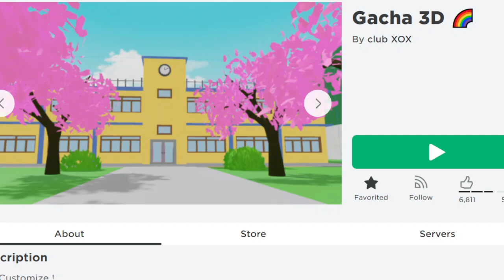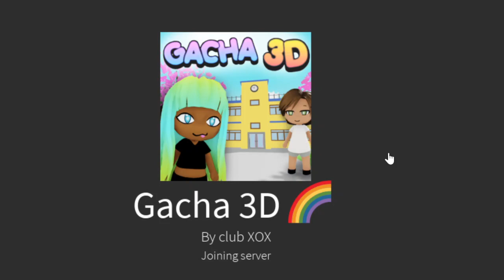Playing gacha 3d on the beach